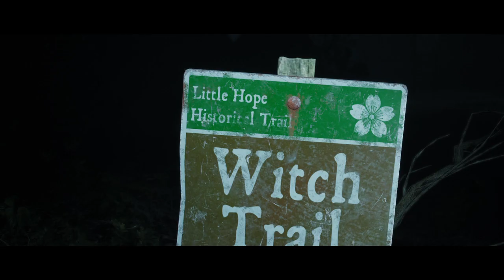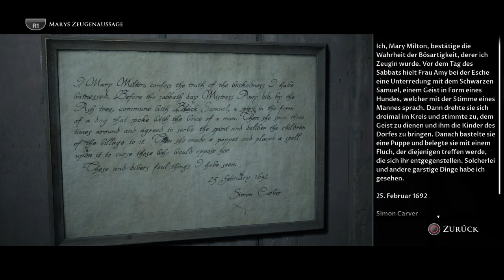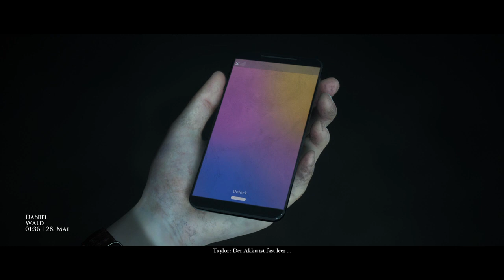The Dark Pictures Anthology Little Hope Part 7